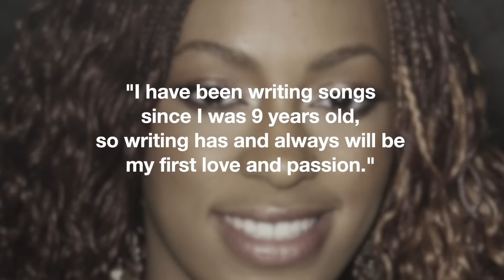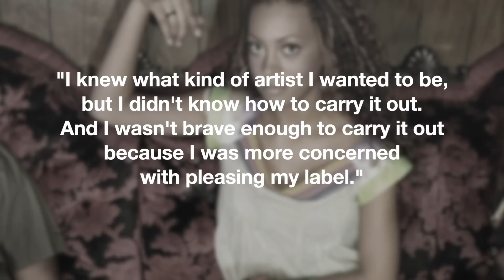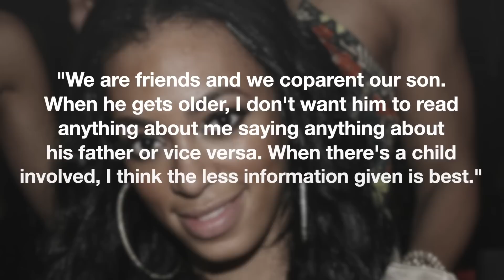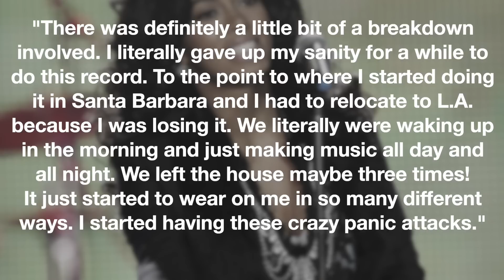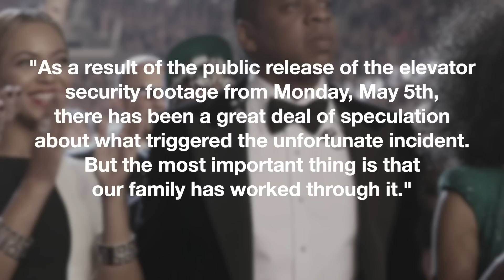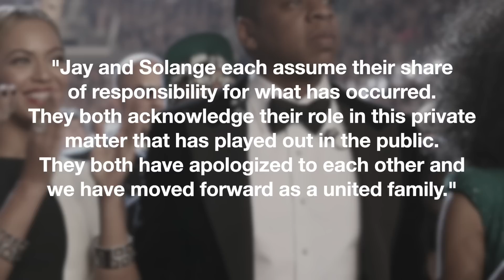The Untold Story of Solange Knowles | Rising Above Sister Beyoncé's Shadow To Become Her Own Person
She watched from the sidelines as her big sis created a successful girl group and then took over the world achieving even greater accolades as a solo artist. It would only be a matter of time though before she would dominate the music charts in her own right.